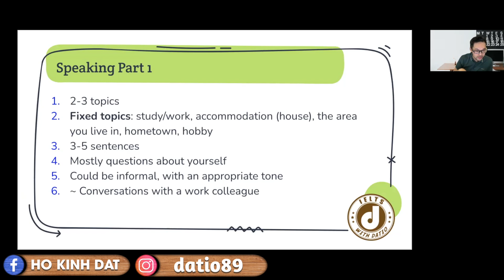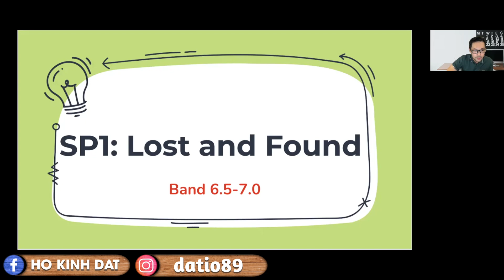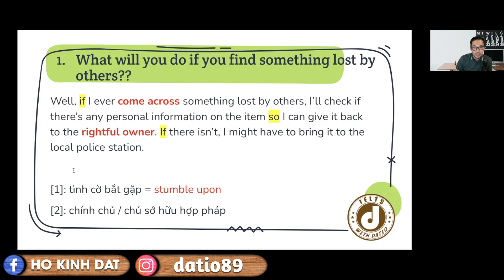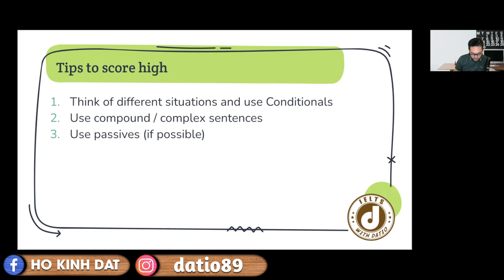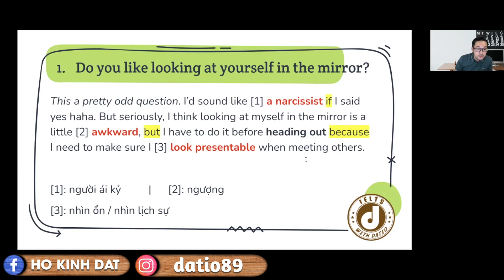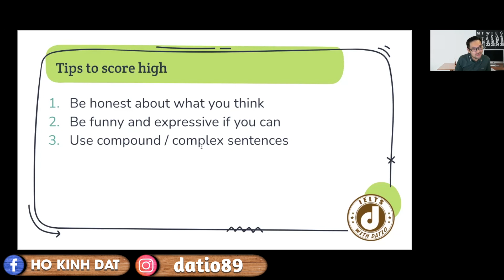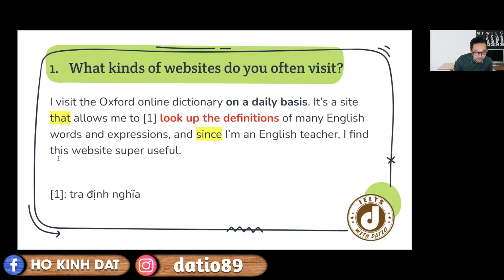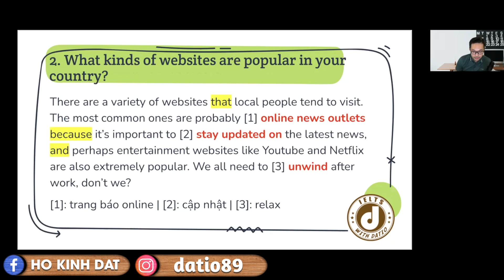Giải đề IELTS Speaking Part 1 Q1-2022 (p1) | IELTS with Datio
🍁 IELTS WITH DATIO - Truyền cảm hứng cho các sĩ tử chinh phục IELTS.
🍁: Tài trợ 500k lệ phí thi khi đăng ký thi IELTS
🔑: Test trình độ miễn phí tại IWD
📤: m.me/ieltswithdatio - Tư vấn lộ trình học
🏡: 51/4/9 Thành Thái, P14, Q10 (kế bên trường Cao Đẳng nghề số 7)
📍Tham gia Club Giải đề IELTS hàng tuần👇🏻👇🏻
❤️ CÁC BẠN KẾT NỐI VỚI THẦY ĐẠT TRÊN FACEBOOK VÀ INSTAGRAM NHA!
© Bản quyền thuộc về IELTS with Datio
© Copyright by IELTS with Datio ☞ Do not Reup